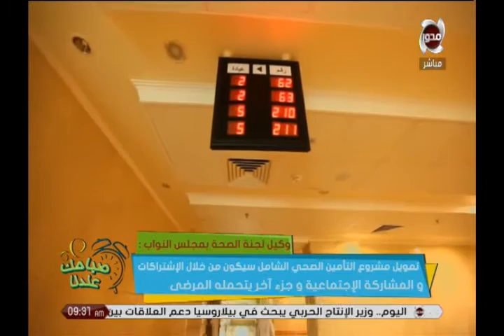130 ألف طبيب لعلاج 56 ملبون مواطن في قانون التأمين الصحي الشامل | صباحك عندنا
130 ألف طبيب لعلاج 56 ملبون مواطن في  قانون التأمين الصحي الشامل | صباحك عندنا